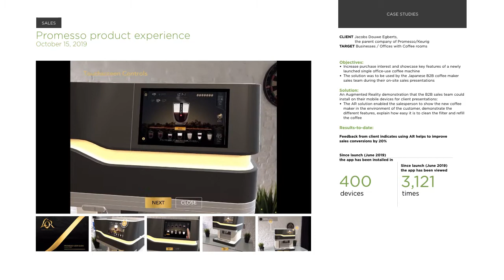Promesso Augmented Reality Product Exhibition